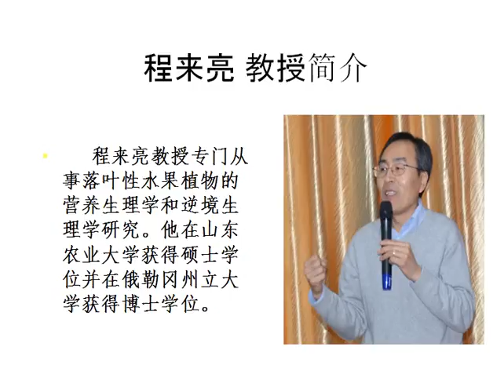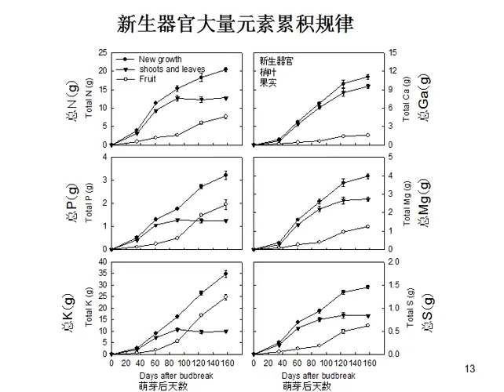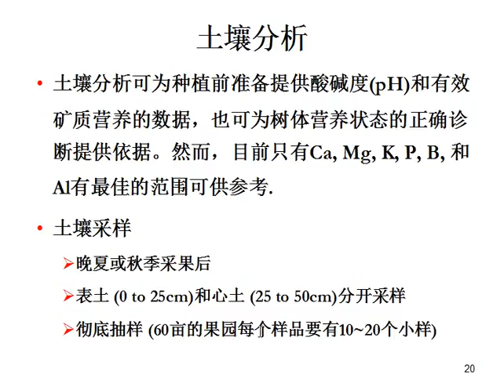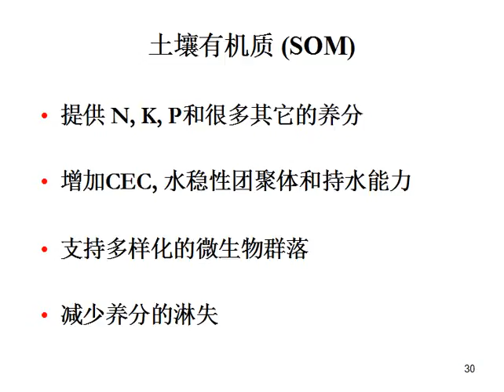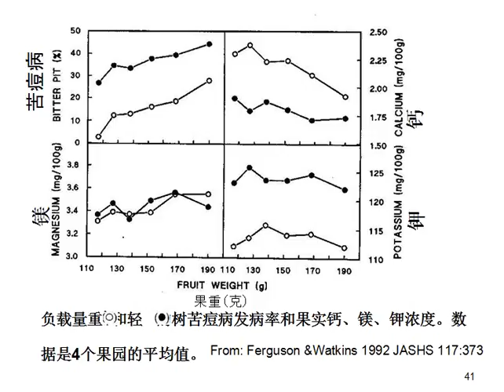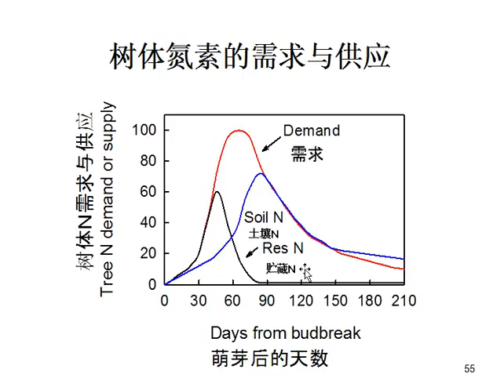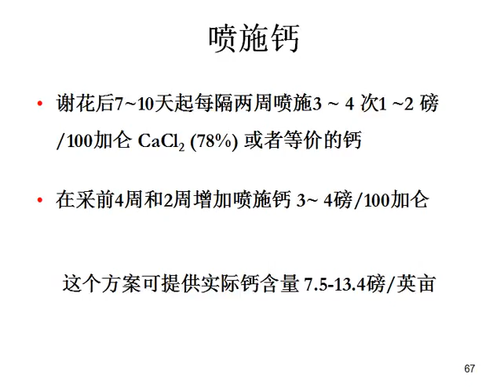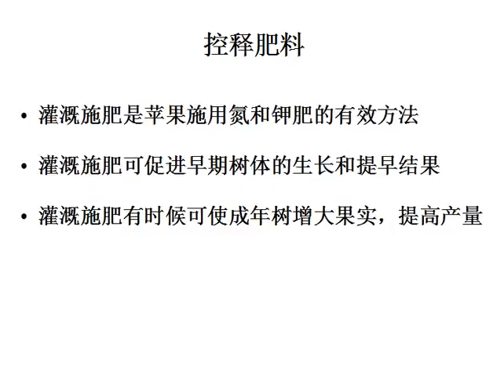第7讲 苹果矮化栽培树体的营养和水分管理技术（程来亮）